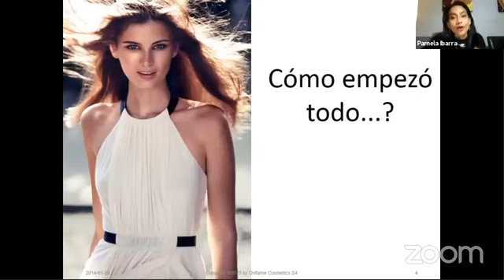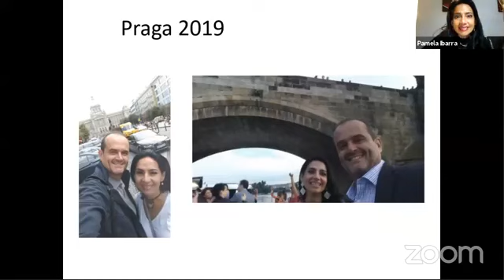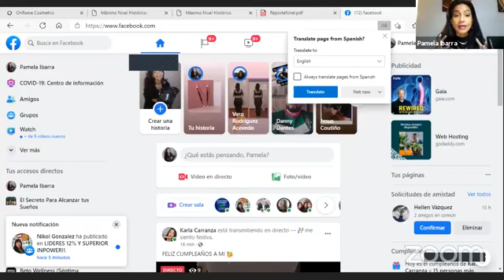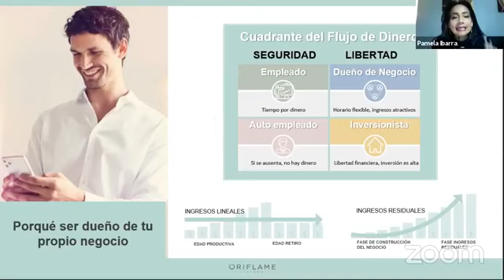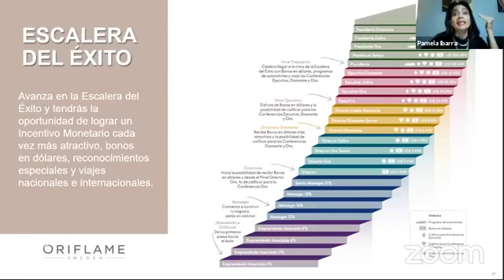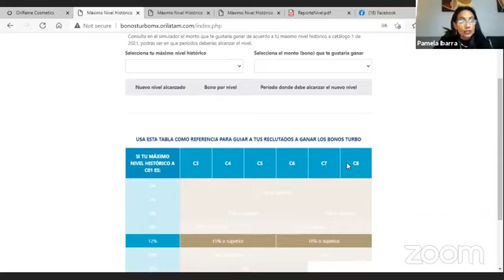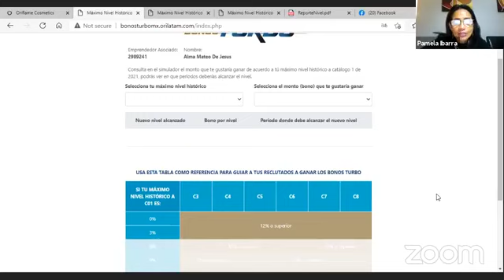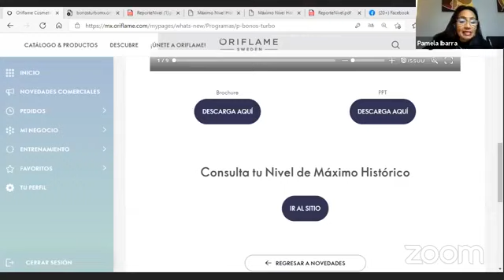Oportunidad de negocio Oriflame